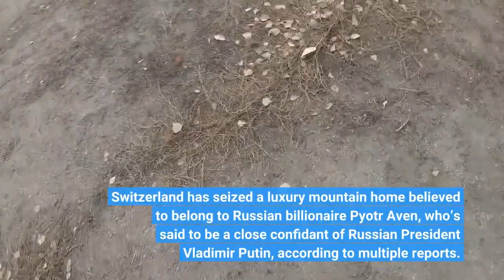Switzerland Seizes Luxury Home Allegedly Owned By Russian Billionaire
Switzerland has seized a luxury mountain home believed to belong to Russian billionaire Pyotr Aven, who’s said to be a close confidant of Russian President Vladimir Putin, according to multiple reports. Aven has not yet been personally sanctioned by the United States. The actions from Switzerland mark the latest Swiss penalty against Russia and its oligarchs. The country notably decided to freeze assets late last month of Russians named in EU sanctions, though officials claim the moves do not violate its tradition of neutrality. Still, Ukrainian President Volodymyr Zelensky on Saturday urged Switzerland to do more to penalize wealthy Russians.“Your banks keep the money of those who unleashed this war,” Zelensky said in an address to the Swiss parliament. Russian billionaire Fridman to contest 'groundless' EU sanctions (Reuters)Switzerland says it will freeze Russian assets, setting aside a tradition of neutrality. (New York Times)